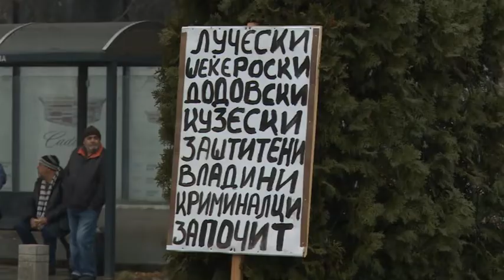Протест на работници од „Еурокомпозит“ пред Владата, решение нема